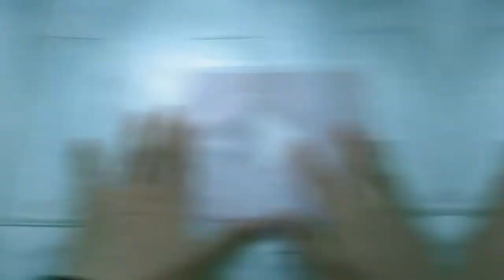Improvised Light Box and YouTube Play Button Made of Hama Beads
Using my Personal Karaoke Booth from my previous video I made it as an improvised Light Box. I just bough a set of 3 pieces of battery operated lamps. Each lamp needs three (3) pieces of AAA type batteries. Therefore, I used 9 pcs of AAA batteries.

In making the YouTube Play Button, I used the Hama beads that I bought at Spotlight.

WARNING:
Kids, the Hama beads are a choking hazard. Also, do not operate the flat iron.
Use the Hama beads and iron with supervision of your parents or adults.
Adults, enjoy being a kid again.

CREDITS
A. Background Music: Vice
     Artist : Alder